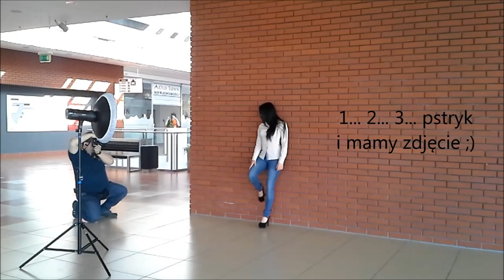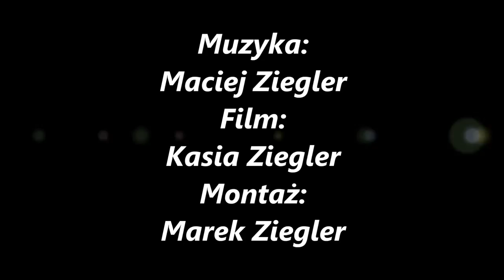BACKSTAGE - pierwsza sesja modelki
Jak wygląda sesja pierwsza sesja modelki? Zobacz - nagranie wprawdzie amatorskie mojej córki, ale przedstawia jak to wygląda. Nie bije, nie krzyczę - pokazuje i spokojnie wyjaśniam co chce uzyskać. Zobacz sama ;) Chcesz spróbować swoich sił w roli modelki - wypełnij formularz ogłoszeniowy z mojej strony